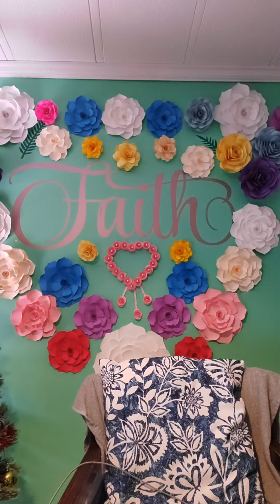Highlight 15:55 - 20:55 from FilAm Recipes is live! Happy Wednesday everyone welcome to our live ch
Noon live for wh happy Wednesday everyone